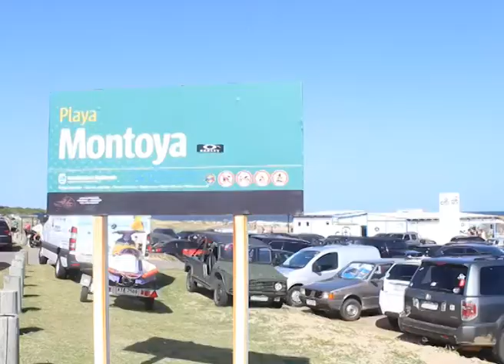Campeonato de Surf USU, Punta del Este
Daniela Meson TNU informativos